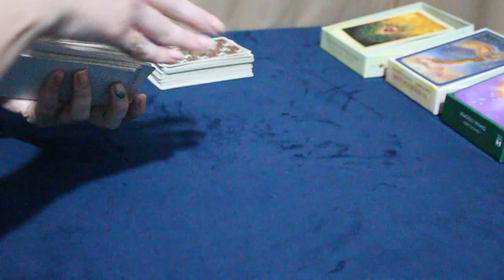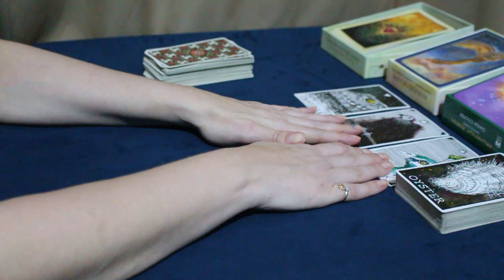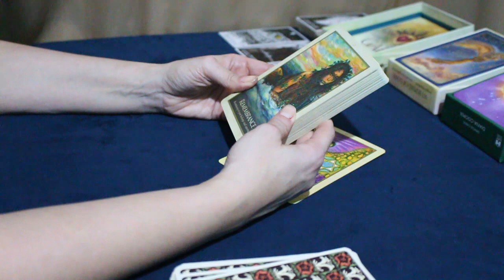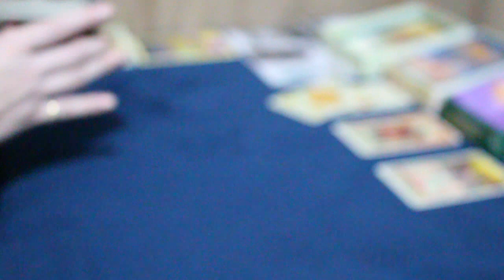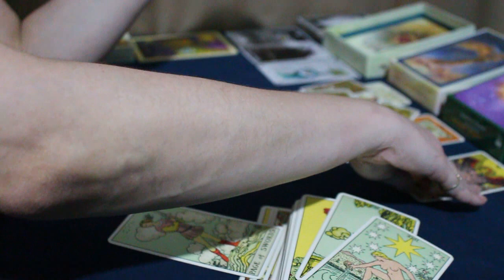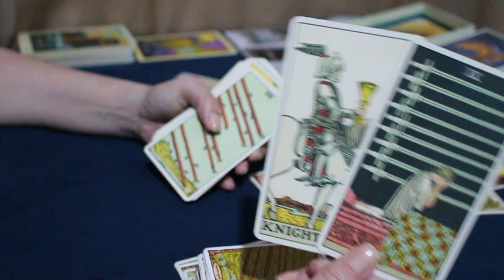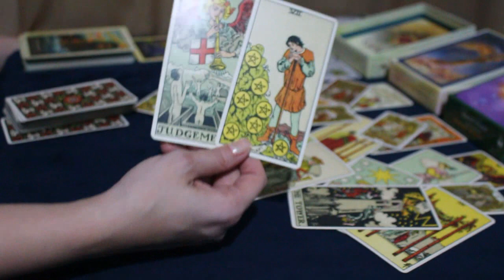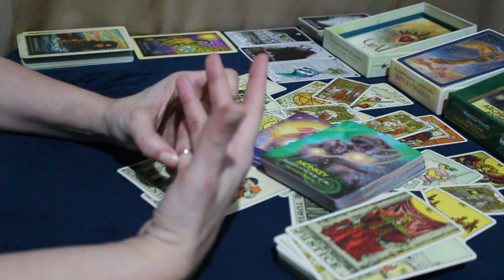ÁRIES ♈ // DOR DE AMOR... 😞💔 - CUIDE DO SEU CORAÇÃO, ESSA FASE VAI PASSAR... ☀️🌈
🌺 Tiragem de tarô semanal para o signo de Áries.

* ORÁCULOS *

* Archangel Animal Oracle Cards